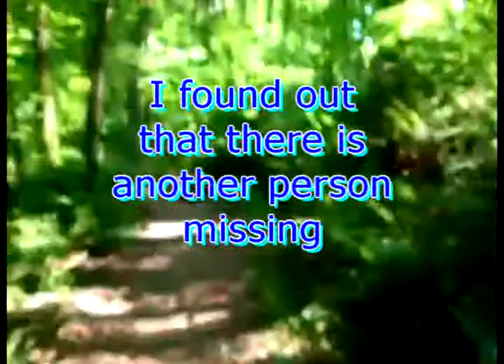MPL: Make a Book Trailer - Moriah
Moriah S. made a wonderful book trailer for the book "The Case of the Missing Marquess" by Nancy Springer.

Visit the Maring-Hunt upstairs computer lab to create your own book trailer!